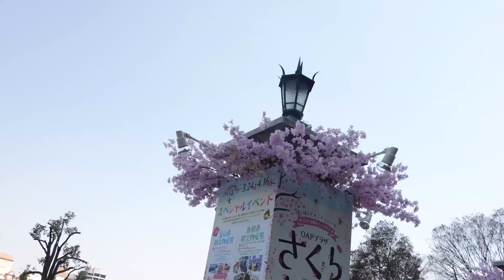2017桜咲き始め 大阪 大川沿い桜並木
開花宣言の翌日、桜咲き始めの大川沿いを歩きました。